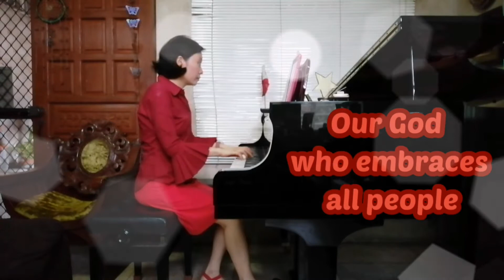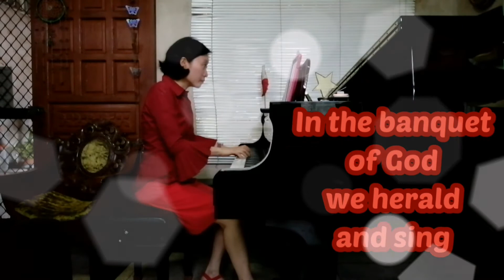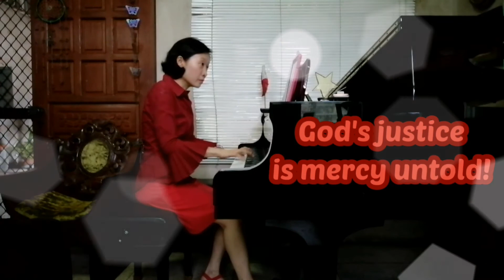Come To The Banquet of God_Words & music by: Arnel dC. Aquino, SJ_Piano & Lyric cover_Jo Ann S.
Come to the banquet of God,
Our God who embraces all people,
Our God who gathers all of humanity
And calls us with passion untold.
Come to the feast of our God,
Our God who delights in us all,
Our God in whose arms we're safely enfolded
Who loves us with passion untold!
In the love of the Lord we belong
In the heart of God we dwell
In the banquet of God we herald and sing
The wonder of oneness, the triumph of love,
Compassion, salvation for all!
Feast of all friends, meal of love.
Partake in the goodness, share in the majesty
God's justice is mercy untold!